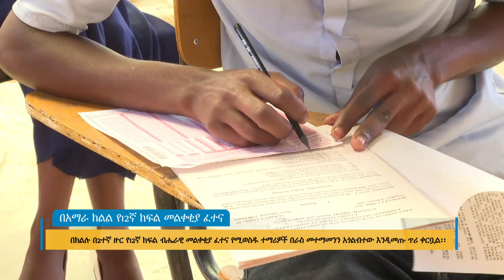በአማራ ክልል የ12ኛ ክፍል መልቀቂያ ፈተና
Arabic Facebook: تلفزيون والتا بالعربي Walta TV Arabic